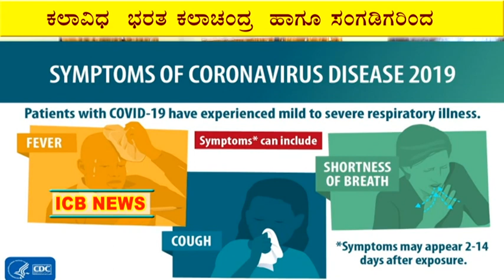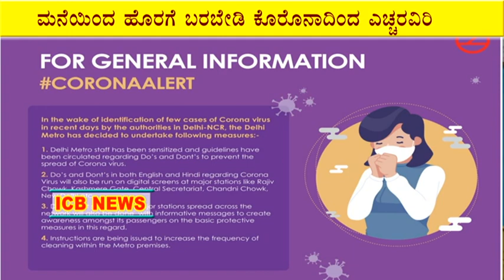ಕೊರೊನಾ ಕುರಿತು ಜಾಗೃತಿ ಗೀತೆ .ಕಲಾವಿಧ ಭರತ ಕಲಾಚಂದ್ರ ಹಾಗೂ ಸಂಗಡಿಗರಿಂದ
ಮನೆಯಿಂದ ಹೊರಗೆ ಬರಬೇಡಿ ಕೊರೊನಾದಿಂದ ಎಚ್ಚರವಿರಿ